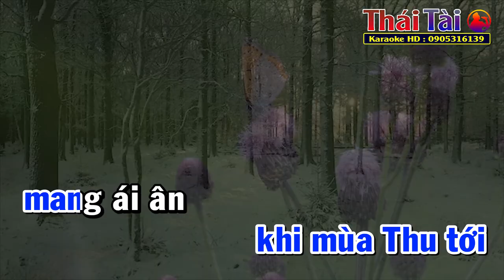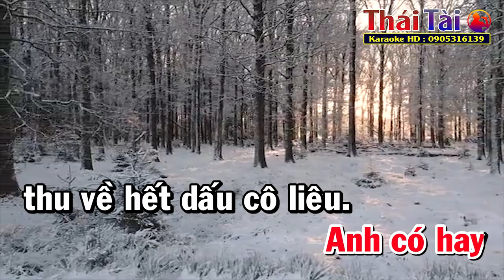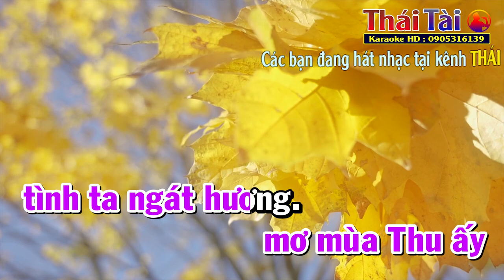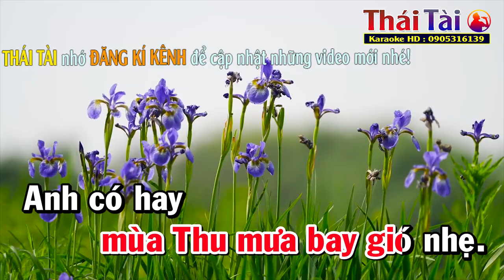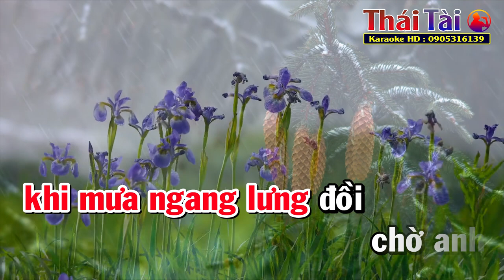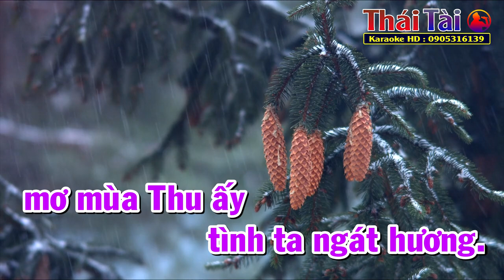Mùa Thu Cho Em Karaoke Song Ca | Thái Tài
❖ Bài hát : Mùa Thu Cho Em
❖ Sáng tác : Ngô Thụy Miên
❖▬▬▬▬▬▬▬▬▬▬ஜ۩۞۩ஜ▬▬▬▬▬▬▬▬▬▬❖